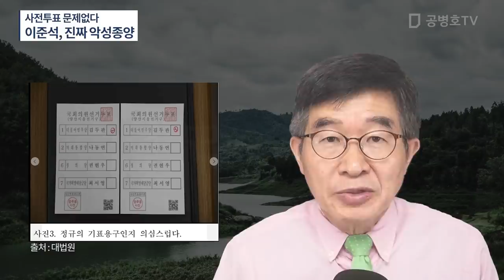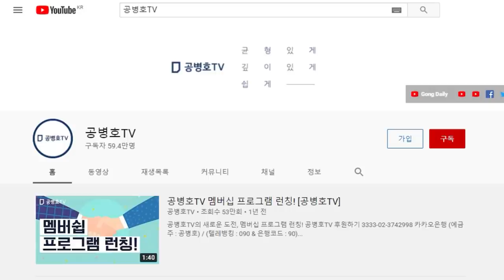"사전투표, 문제없다" / 이준석,악성종양 같은 발언 / 재검표 장에서 무더기로 쏟아져 나온 '이상한 사전투표지' / 어째 이준석, 하태경, 한기호에게만 보이지 않는가[공병호TV]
Bitcoin : 3MTW849AkP2ftLeSK2teZHMmzLu7Z83s9U